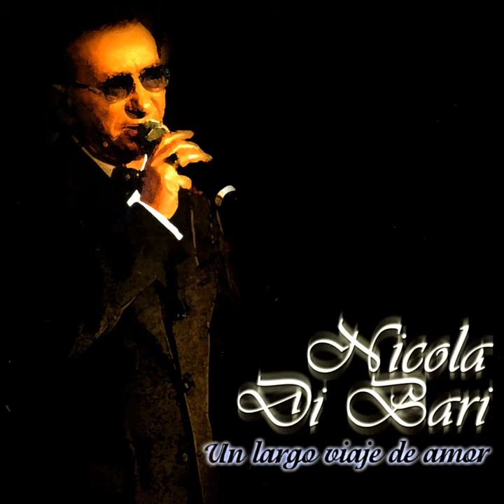Rosa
Rosa · Nicola Di Bari

Un Largo Viaje De Amor

Composer: A. Musso
Composer: Lazzari
Composer: Magelli
Lyricist: A. Musso
Lyricist: Lazzari
Lyricist: Magelli